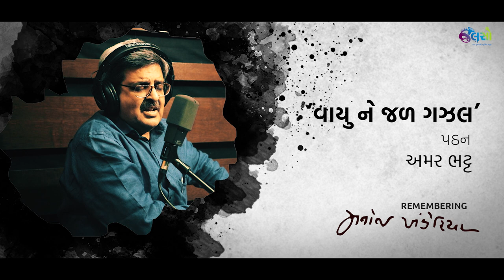Jalso | Vayu Ne Jhal Ghazal | Manoj Khanderia | Recitation Amar Bhatt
વાયુ ને જળ ગઝલ'

ગુજરાતી ભાષાના સુવિખ્યાત અને અતિ આદરણીય કવિ શાયર મનોજ ખંડેરિયાને યાદ કરીને પ્રસ્તુત છે  તેમની કેટલીક શ્રેષ્ઠ  રચનાઓ.

Popular and senior most artist Amar Bhatt reciting Shri Manoj Khnaderia's Poetry. All Manoj Khanderia's Poetries live jamming song tracks are available on Jalso application. Jalso is world's first application dedicated to Gujarati music & literature.